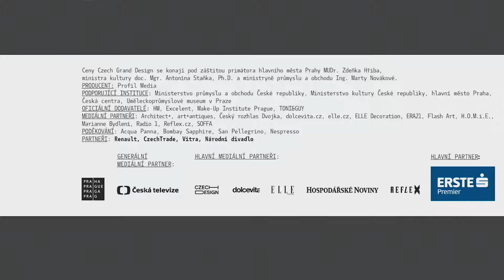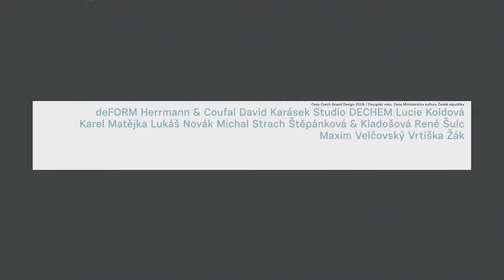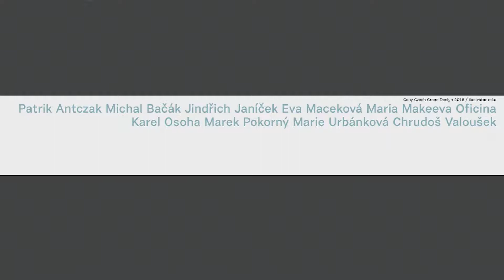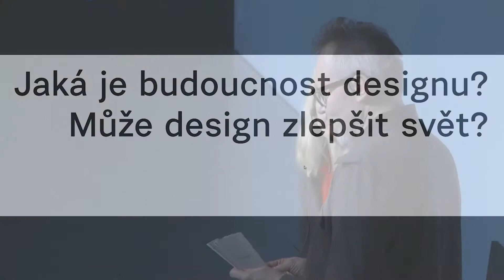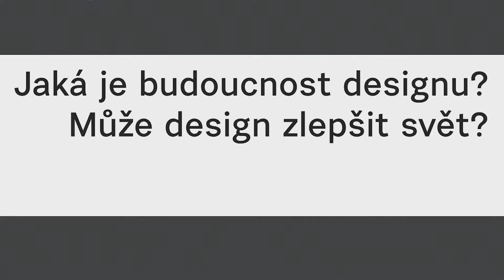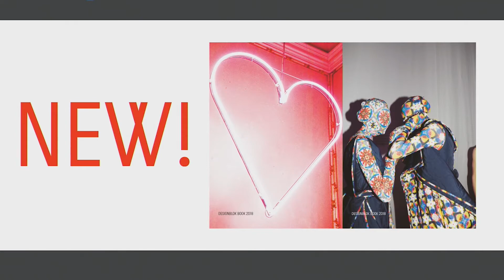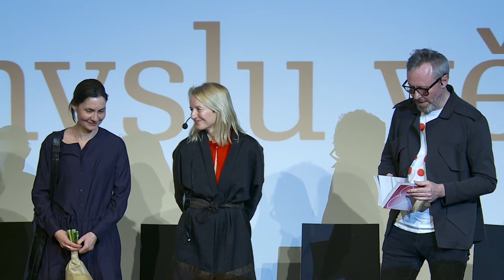CGD18: Budoucnost designu: diskuze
Panelová diskuze na téma Budoucnost designu se členy Akademie Cen Czech Grand Design. Moderují: Jana Zielinski a Jiří Macek.
Odhalení finalistů Cen Czech Grand Design 2018
Křest publikace Designblok Book 2018

Budeme zkoumat roli designéra, tedy jak má postupovat designér při navrhování nového produktu v našem věcmi přeplněném světě a jaká má být zodpovědná cesta výrobců při jejich výrobě. Je jasné, že musíme vyrábět méně a spotřebovávat méně. Reakcí na nadprodukci je vyrábět předměty s větším smyslem: zkrátka vyrábět pořád další a další věci už nestačí. Sociální design se stane velmi silným hnutím a právě sem by mělo směřovat uplatnění schopností designérů. Designéři budou více zainteresováni ve strategických projektech a ve vývoji produktů, které mají souvztažnost ke společenským fenoménům a globálním problémům jako je změna klimatu, urbanizace a přelidnění, problémy se zásobováním potravinami, digitalizace atd.